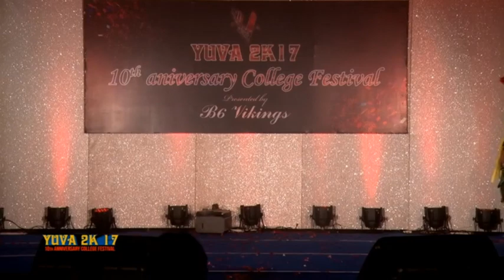Fashion show B6 MBBS | Azeezia Medical College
Fashion show by B6 MBBS | Yuva 2k17 College festival @ Azeezia Medical College

Inspired from GMC Kozhikode